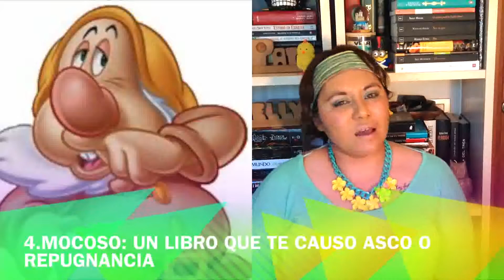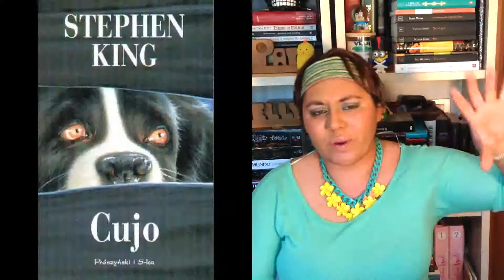BookTag | 7 Enanitos | MundoForbit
Ya estamos a Domingo y toca nuevo video! Pues bien, en esta ocasión he realizado el BookTag "7 Enanitos" al que me tangueo amablemente Gaby del canal "Soliloquios Literarios" por supuesto están invitados todos a hacer este Boook Tag y me encantaría que si se animen a hacerlo me lo digan que mas que encantada me paso por su canal a verlo!! "jajajaja espero lo disfruten.

Les dejo el canal de Gaby para que se enganchen!!